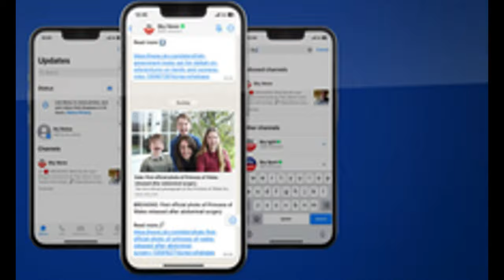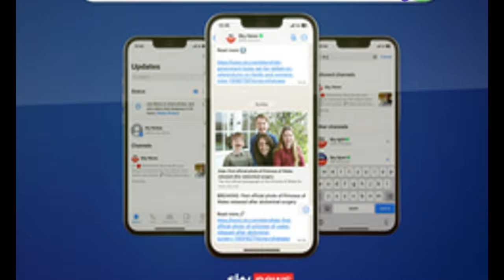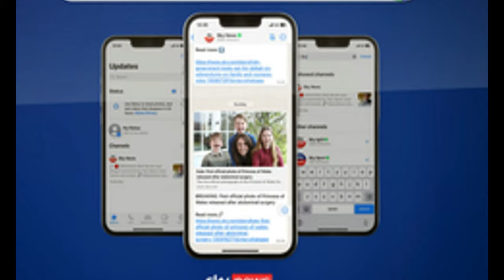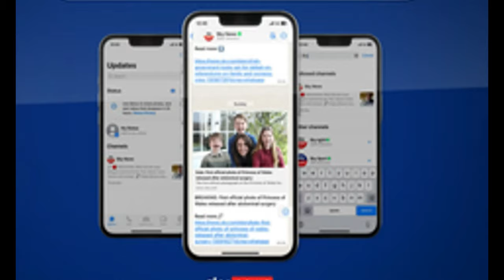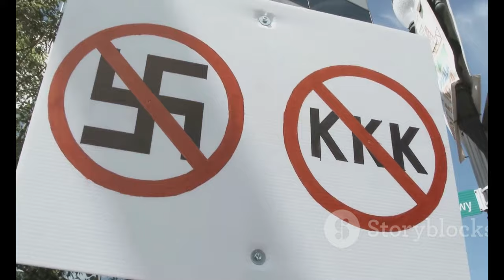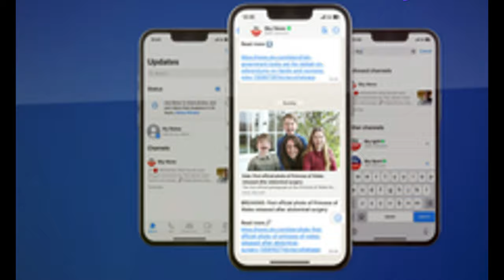Wade Wilson: `Deadpool Killer` Sentenced to Death for Atrocious Murders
OUTLINE:
00:00:00 The Story of Wade Wilson
00:00:38 Two Lives Cut Short
00:02:17 Building the Case Against Wade Wilson
00:03:03 The Defense's Strategy
00:03:52 A Sentence of Death
00:04:35 Victims' Families Respond
00:06:47 Unmasking Wade Wilson
00:07:35 What Awaits Wade Wilson
00:08:19 The Lasting Impact of the Deadpool Killer

 &amp;#39;Deadpool killer&amp;#39; sentenced to death for &amp;#39;atrocious ...:https

🚨 **Breaking News** 🚨 In a shocking turn of events, Wade Wilson, infamously dubbed the 'Deadpool Killer', has been sentenced to death for the heinous murders of two women in Florida. 😱⚖️

On October 6, 2019, Wilson committed unspeakable acts against Kristine Melton and Diane Ruiz, which the judge described as "heinous, atrocious and cruel." 💔💔 This video dives deep into the chilling details of the case, the courtroom proceedings, and the impact of these tragic events.

👮‍♂️ **Key Highlights:**
- The brutal nature of the crimes and evidence presented in court. 📜
- Wilson's impassive reaction during sentencing and the courtroom's response. 👏
- Insight into Wilson's background, including his troubling tattoos and mental health claims. 🧠
- A look at the potential methods of execution in Florida. ⚡️🔌

Join us as we explore the disturbing details surrounding the 'Deadpool Killer' and the ongoing conversations about crime, punishment, and justice. 🕵️‍♂️💬